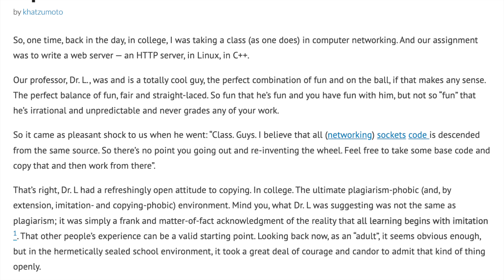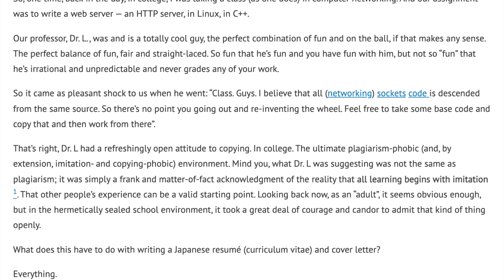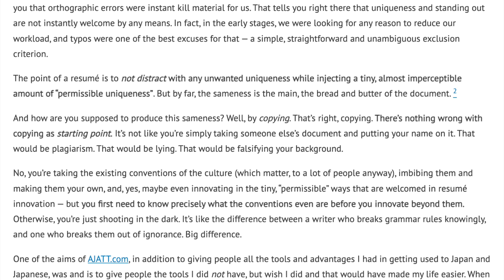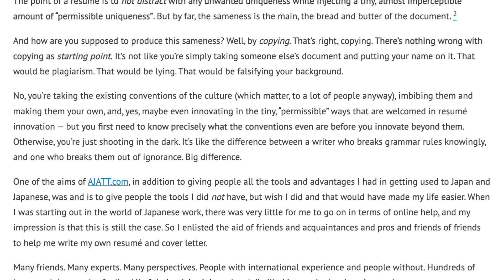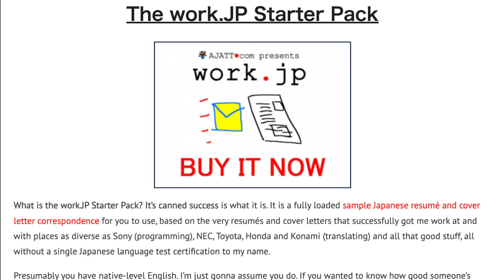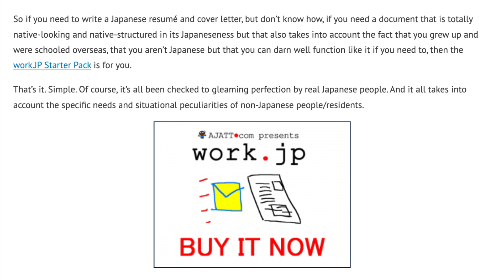How To Write a Resumé CV and Cover Letter in Japanese: The work.JP Starter Pack -AJATT:Narrated#223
Khatzumoto releases the latest AJATT product: the work.JP Starter Pack - to help you write your resume and CV in Japanese

I haven't been able to track this product down so if you have it or are able to find it please leave a link to it in the comments section! Thank you!

Please let me know if you find missing pages as you go around

And just so you know, we're on page 124 in the archives if you're curious to see upcoming/previous posts etc:

Full article title (for index purposes):
Book Review: Keigo Grand Master — Develop Your Ownage In Polite Japanese Using Example Sentences